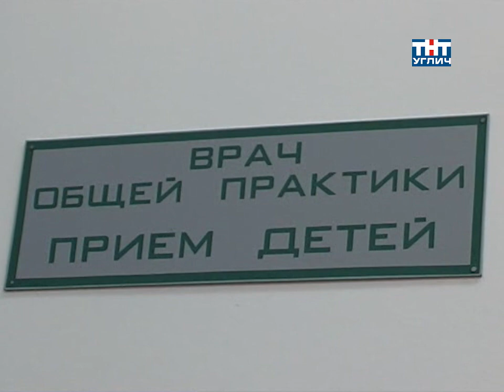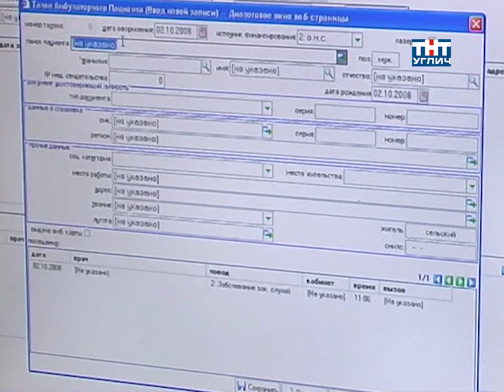2008/11 – Медпомощь на селе | Будьте здоровы!